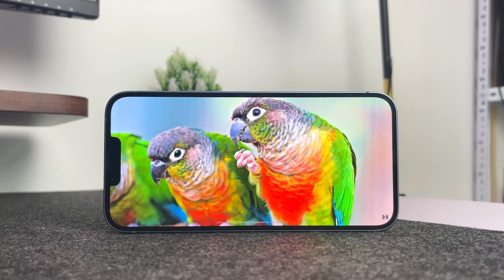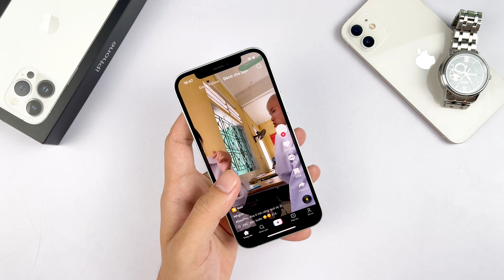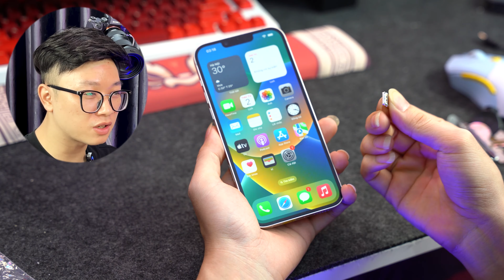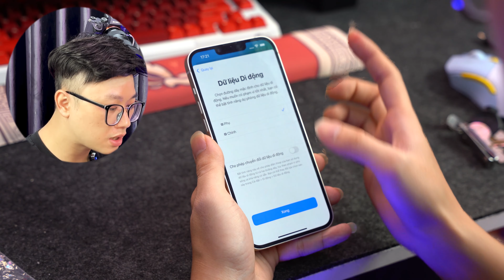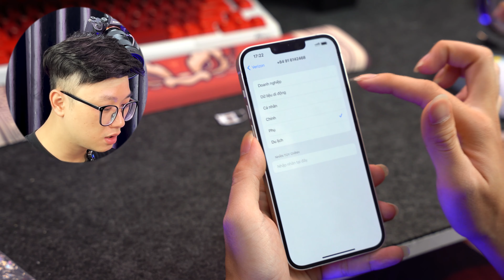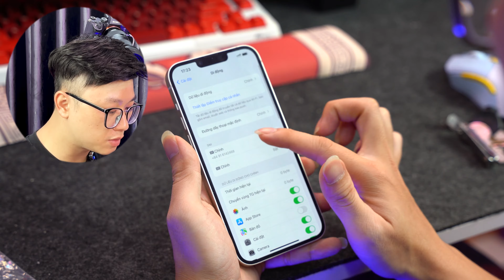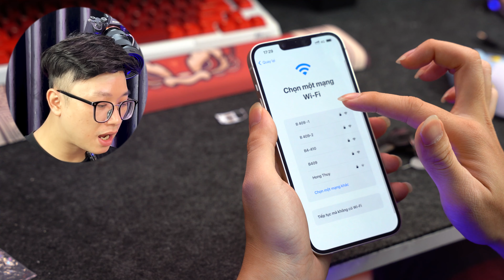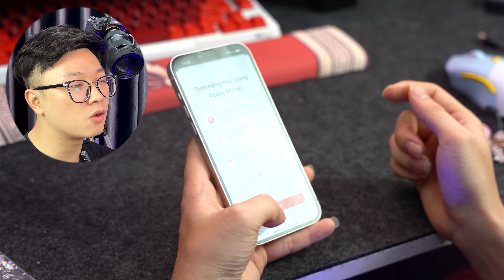iPhone 14 Plus giá chỉ 13 Triệu : Kèo này hời !!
📞 Hotline bảo hành, kỹ thuật:
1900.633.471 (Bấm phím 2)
📞 Hotline hỗ trợ phần mềm: